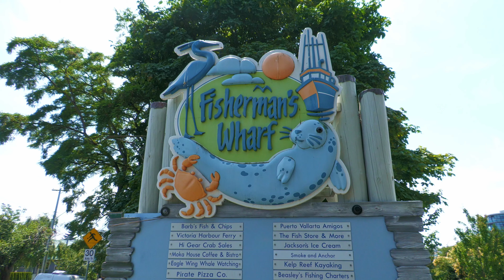Canada, Victoria, Fisherman Wharf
Fisherman Wharf : Boutiques, nourriture mais surtout des maisons sur l’eau dont les habitants ne connaissent guère la tranquillité. L’endroit est sympathique et coloré et une promenade très plaisante permet de le visiter.